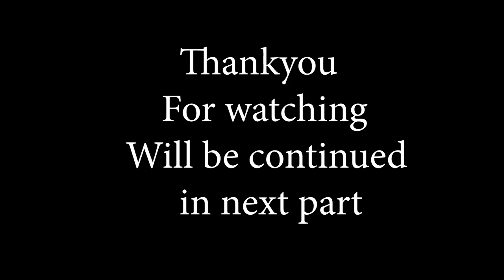Rama Navami 2023 SunderKand of Ramayana Narrated By Shree Brahmanyachar_ Part2 ಸುಂದರಕಾಂಡ